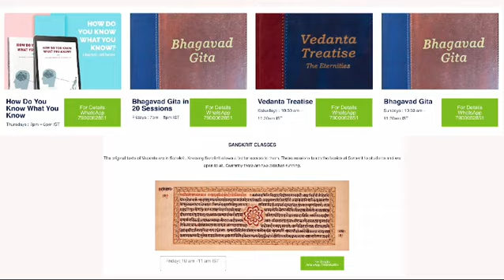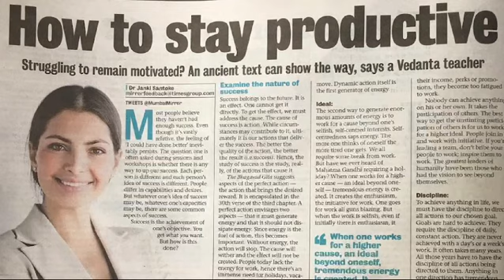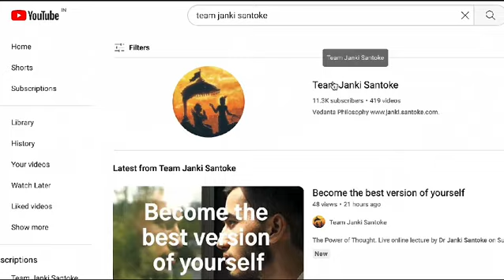The Vedanta Wisdom Trust